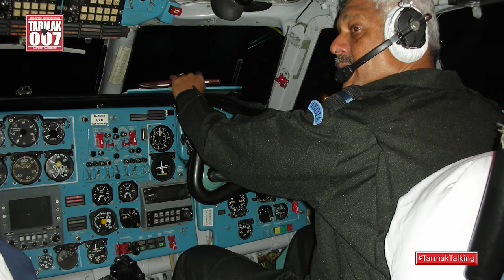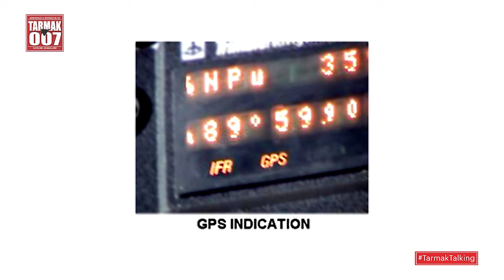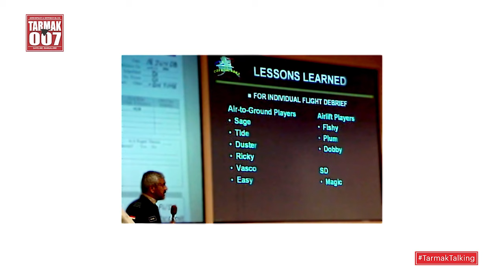Tarmak Talking with Air Marshal S R K Nair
Hello folks!

Welcome to TarmakTalking -- an interview series with a difference. In this second edition, our guest is Marshal S R K Nair, AOC-in-C of Training Command, IAF. He is the first and only Indian to go on a trans-Polar flight and circumnavigation.

This interview series is a collaborative effort by a group of journalists, activists, aerospace-defence enthusiasts and scientists.

The production team consists of award-winning video editors, a young research group and a professional camera crew among others.

Sit back and enjoy TarmakTalking!

Jai Hind!

Anantha Krishnan M